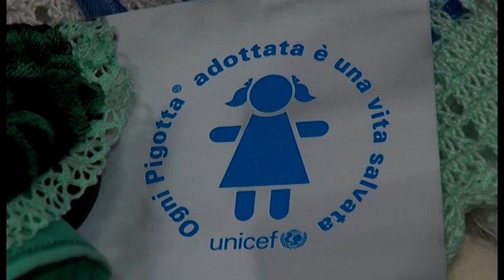Adotta una pigotta, il regalo che può salvare la vita ad un bambino